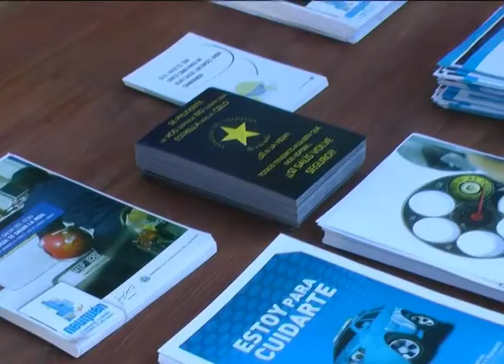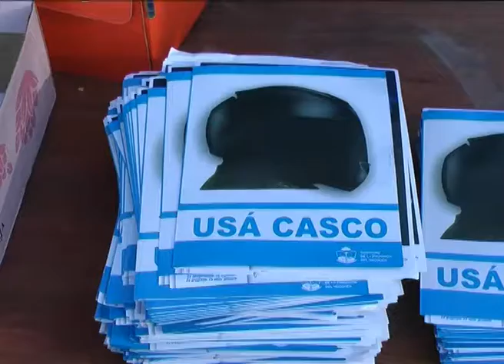NEUQUEN: ESTRELLAS AMARILLAS CUMPLIÓ 3 AÑOS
Se realizó una radio abierta y distintas actividades en Neuquen al cumplirse  3 años de la creación de  la organización Estrellas Amarillas conformada por familiares de víctimas de accidentes de transito.La dirección  provincial de seguridad vial  estuvo participando de este aniversario con actividades tendientes a la concientización vial. NOTA: Fabiana Marillan; Gustavo Garofalo; Lorena Ibáñez, miembros de Estrellas Amarillas.